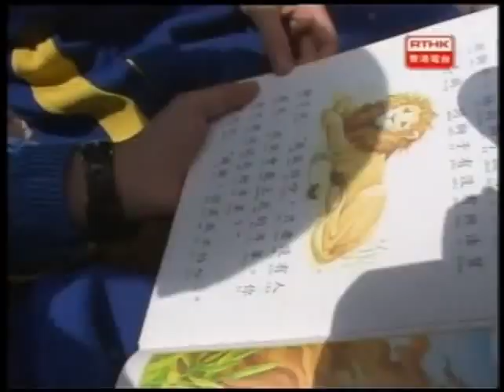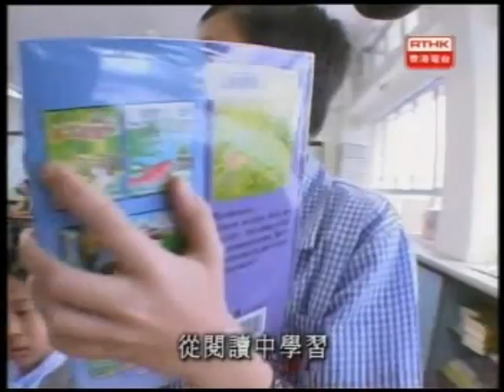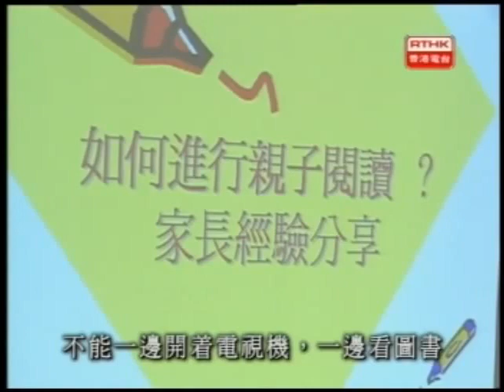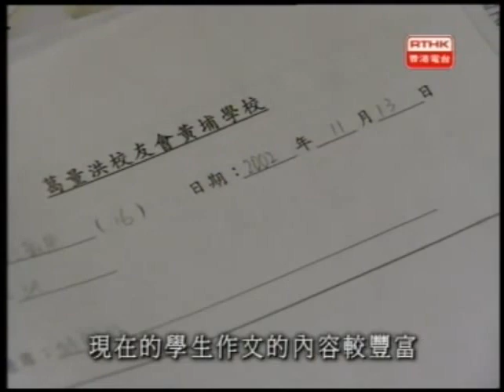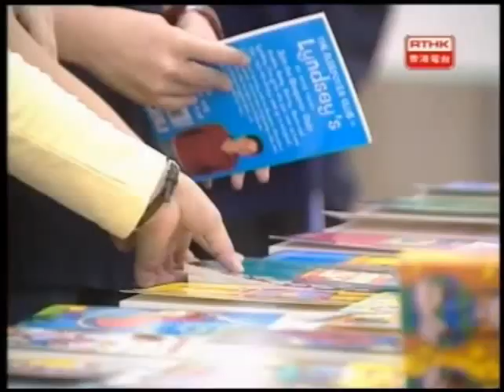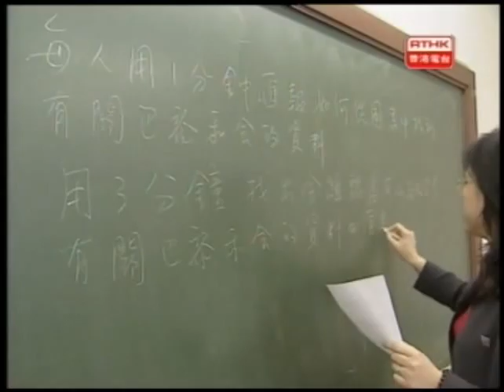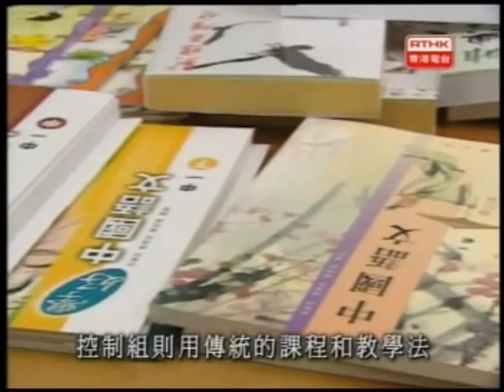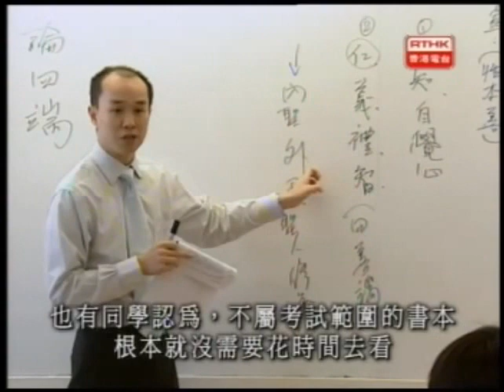鏗鏘集 - 根深葉茂 - 閱讀(2005)